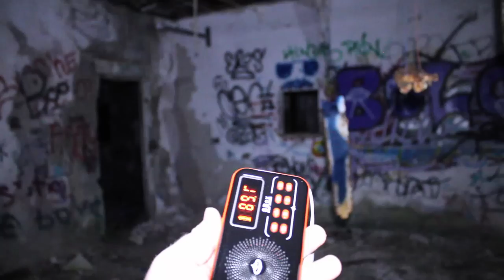Scariest Poltergeist Inside Haunted Abandoned SLAUGHTER HOUSE!!